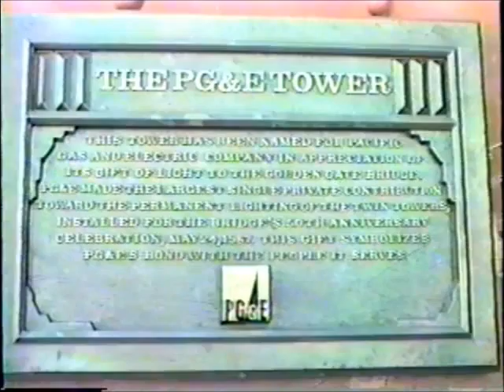October 1988,,it's me young,,San Francisco